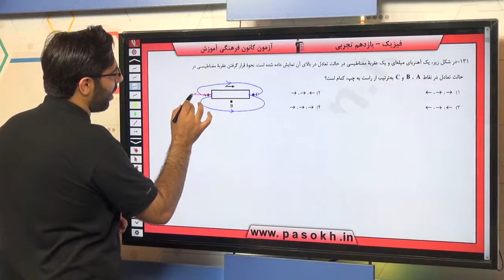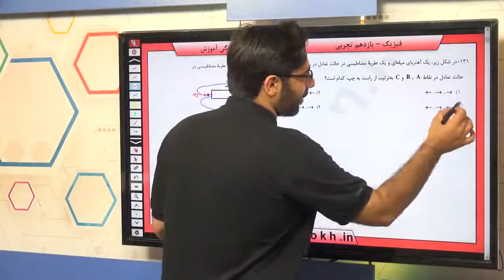پایه يازدهم تجربي فيزيك 3 مغناطيس سوال 131 درصد پاسخگویی 56